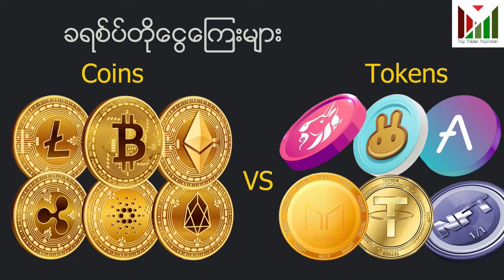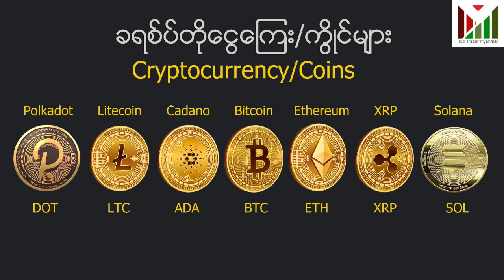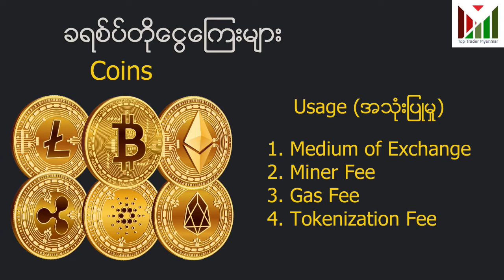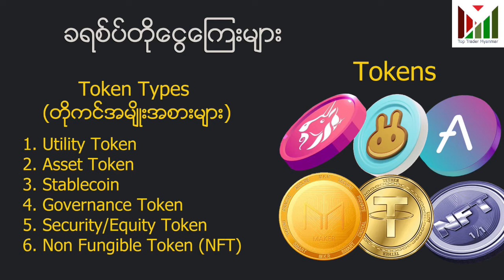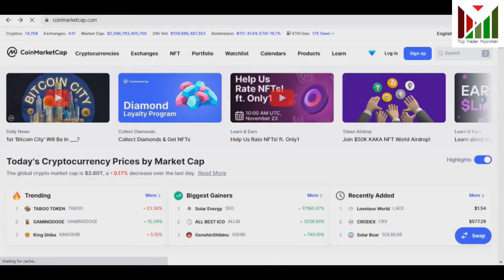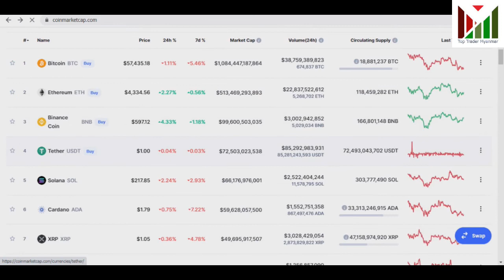Cryptocurrency| ကွိုင်နဲ့တိုကင်ဘယ်လိုကွာသလဲ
Binance Account ဖွင့်ရင်ဒီလင့်ဒ်ကို နှိပ်လိုက်ပါ။ရောင်း၀ယ်မှု၀န်ဆောင်ခ Trading Fees

အပေါ်လင့်ဒ်မနှိပ်နိုင်လို့ ဖုန်း သို့မဟုတ် website သက်သက် အကောင့်ဖွင့်ပါက discount ရဖို့အောက်က Referral ID ကိုအသုံးပြုနိုင်ပါတယ်။

Referral ID: C9PQKTSP

သတိ။ငွေကြေးရင်းနှီးမြှုပ်နှံမှုသည်ရာနှုန်းပြည့်သေချာရေရာမှုမရှိပါ။
မိမိအဆုံးရှုံးမခံနိုင်သောငွေကြေးပမာဏဖြင့်ရင်းနှီးမြှုပ်နှံမှုမပြုပါနှင့်။
ခရစ်ပ်တိုငွေကြေးသည်အတက်အကျအလွန်မြင့်မားသည်။
ကုန်သွယ်မှုမပြုခင် အရင်သေချာလေ့လာသင်ယူပါ။

👀Top Trader Myanmar Channels👀

သတိပေးရှင်းလင်းချက်

Top Trader Myanmar  Channel ကဖော်ပြသောငွေကြေးရင်းနှီးမြှုပ်နှံဆိုင်ရာ
ဗီဒီယိုများသည် အသိပညာ၊ဗဟုသုတရဖို့အတွေ့အကြုံများကို  ဝေမျှခြင်းသာ
ဖြစ်ပါသည်။ငွေကြေးဆိုင်ရာ အကြံပေးခြင်းမဟုတ်ပါ။တစ်ချို့သောအကြောင်း
အရာများသည် Admin ရဲ့ထင်မြင်ယူဆချက်များပါ၀င်ပါသည်။Admin အတိုင်း
လုပ်ဖို့ တိုက်တွန်း အကြံပေးခြင်လည်းမဟုတ်ပါ။မိမိရဲ့ ငွေကြေးရင်းနှီးမြှုပ်နှံမှု
အတွက် ဘယ်တော့မှ လူတစ်ဦးတစ်ယောက်ရဲ့ထင်မြင်ယူဆချက်ကို ပုံသေ
  မယူပါနှင့်။ ကုန်သွယ်မှုအတွက် ကိုယ့်ဘာကိုယ် အသေအချာလေ့လာသင်ယူပါ။
နည်းဗျူဟာပေါင်းများစွာရှိပြီး တစ်ချို့နည်းဗျူဟာများသည် လူတိုင်းအတွက်
သင့်တော်ကိုက်ညီမည်မဟုတ်ပါ။လေ့လာသိရှိရသောအသိပညာများကို
မိမိရဲ့စဉ်းစားဆုံးဖြတ်ချက်အတွက်အထာက်အပံ့တစ်ခုအဖြစ် အသုံးပြုပါ။
Top Trader Myanmar အနေနဲ့ တာဝန်ယူမှုရှိသော ရင်းနှီးမြှုပ်နှံမှုကို
အားပေးပါသည်။မိမိရဲ့ Risks ကို မိမိတာဝန်ယူပါ။ မိတ်ဆွေရဲ့ ကုန်သွယ်မှု
ဆုံးရှုံးမှုအတွက် တာဝန်မရှိကြောင်း အသိပေးအပ်ပါသည်။

Track 1 - Slowmotion
Track 2 - Relaxing